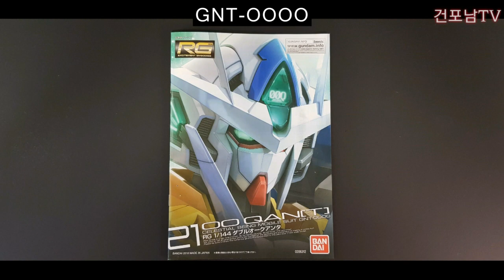[RG] rg더블오 퀀터 메뉴얼 포즈 따라하기 전시포즈 초보자도 쉽게 따라하기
안녕하세요 충북 청주에 거주하고 있는 유튜브 초보 건포남tv건포남입니다.

퀀터 더블오건담 RG더블오퀀터 퀀터포징 퀀터포즈 퀀터 메뉴얼포즈따라잡기!